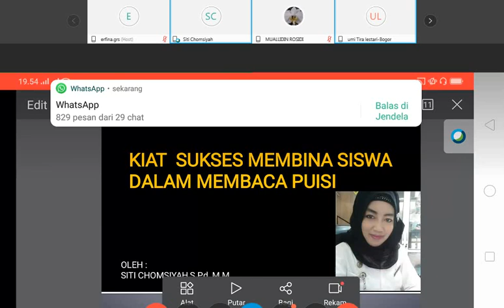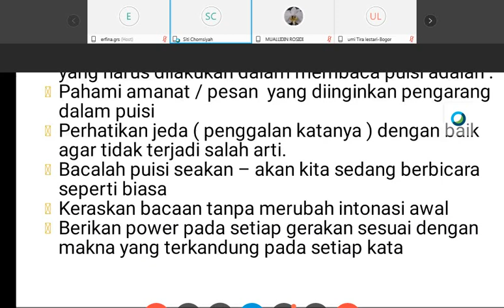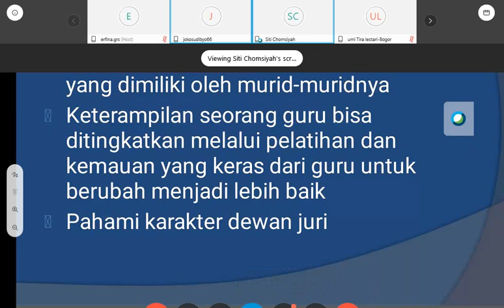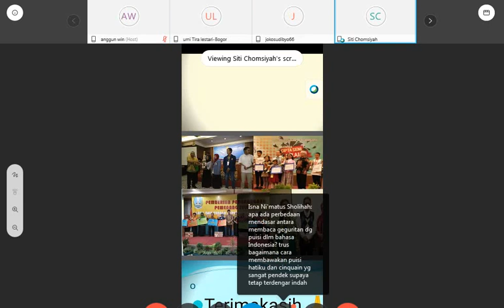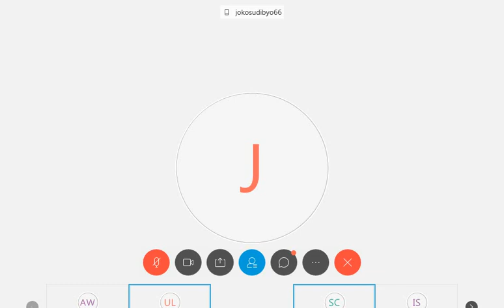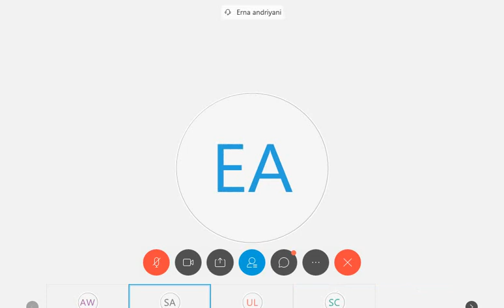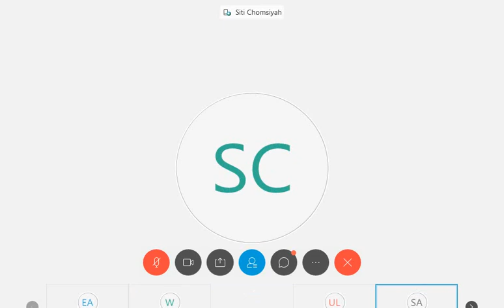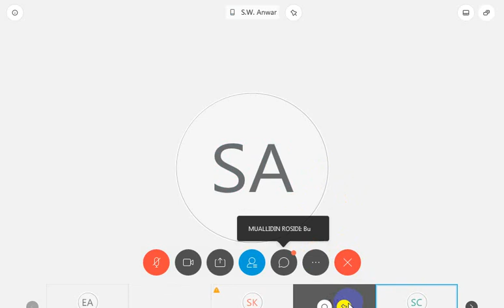Kiat Sukses Membina Siswa dalam Membaca Puisi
Cara memotivasi/mendidik siswa agar menyukai membaca puisi